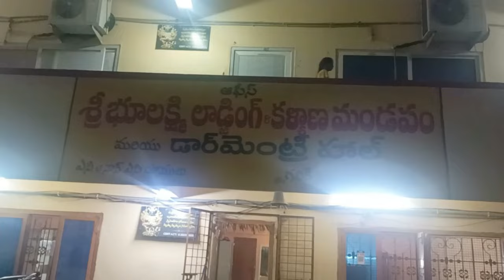ఒక్కసారి ఈ వీడియో మొత్తం చూడండి మీరు కూడా వెంటనే ఇలా ప్రయాణం చేయడానికి ఇష్టపడతారుtemple vlogs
ఫ్రెండ్స్ ఇలా నా ఛానల్ లో ఎన్నో రకాల టెంపుల్ వ్లాగ్స్
సంక్రాంతి కొత్త కొత్త నోములు పుష్య ఆదివారాల వ్రత కథలు పండగల యొక్క కథలు అమ్మవారి హారతి పాటలు ఇలా ఎన్నో వీడియోస్ నా ఛానల్లో అప్లోడ్ చేశాను ఫస్ట్ టైం నా ఛానల్ చూసినట్లయితే సబ్స్క్రైబ్ చేసుకోండి నచ్చిన వీడియో ఉంటే షేర్ చేయండి